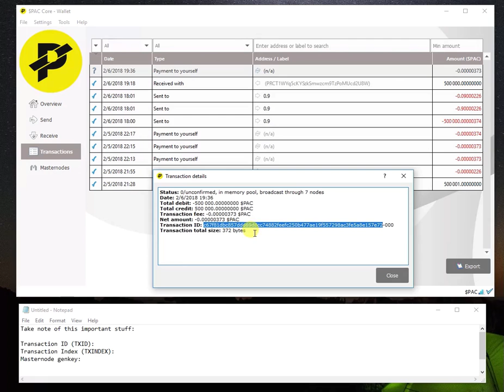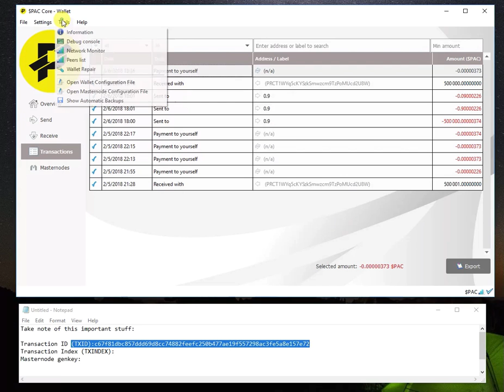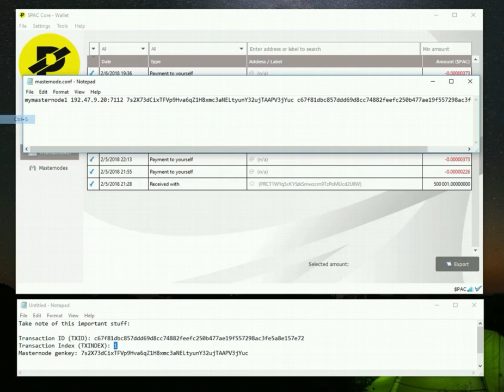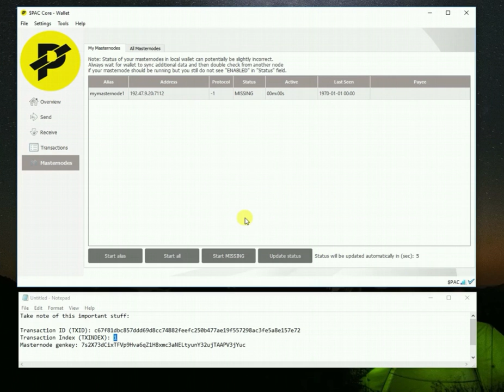Part2 Windows PAC Cold Wallet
Requirements:
An IP address from your VPS on which masternode will run (Part4)

Steps to setup masternode as cold wallet:
1)Get a new address
2)Send 500,000 $PAC
3)Get the transaction ID (TxID) and index (TxIndex) by executing "masternode outputs" on the console.
4)Get a masternode genkey by executing "masternode genkey" on the console.
5)Tools-Open Masternode Configuration File and fill it up with his info and save it:
"A label" "VPS IP Address":7112 "Masternode genkey" "TxID" "Tx Index"
6)Restart the wallet
7)Go to Masternodes and start your masternode!